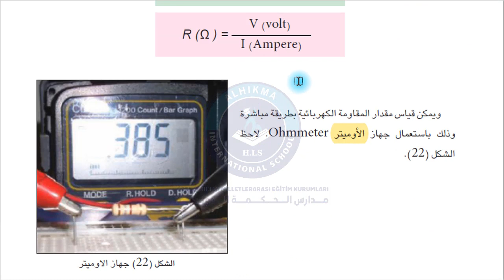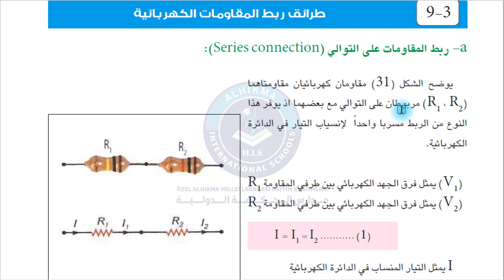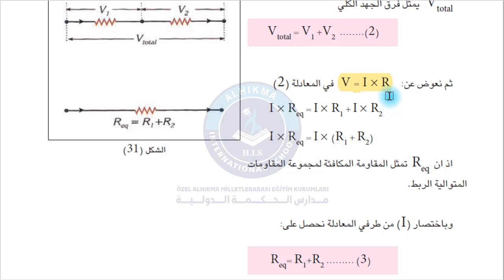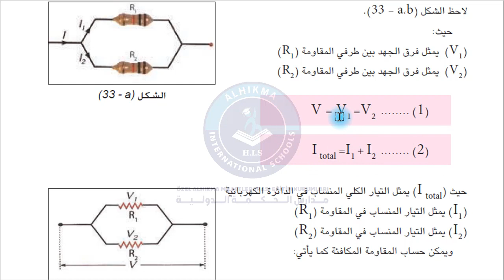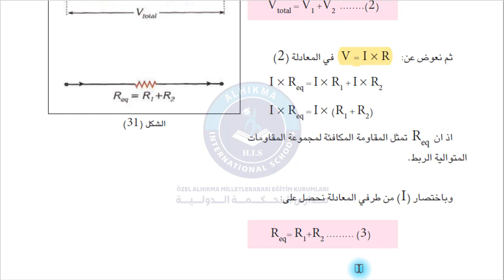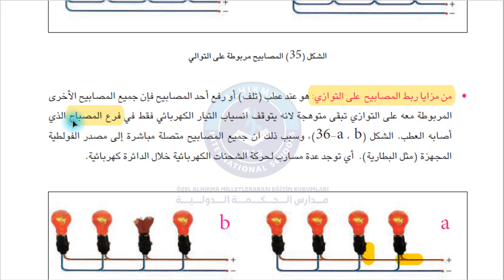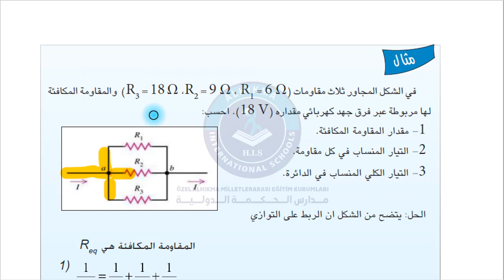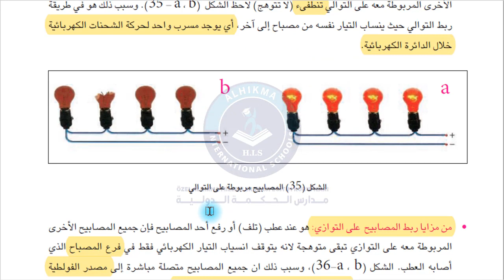مادة الفيزياء صف التاسع مراجعة تيار كهربائي 4